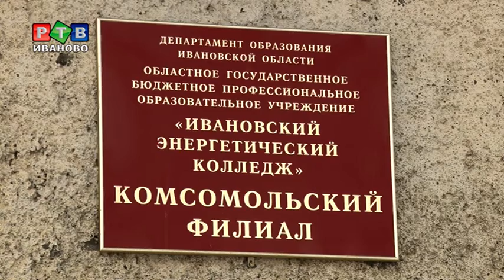Комсомольский колледж: реорганизация неизбежна